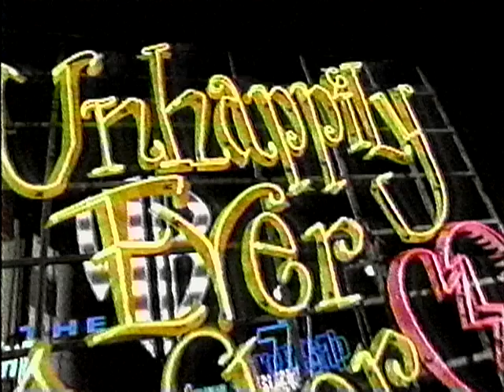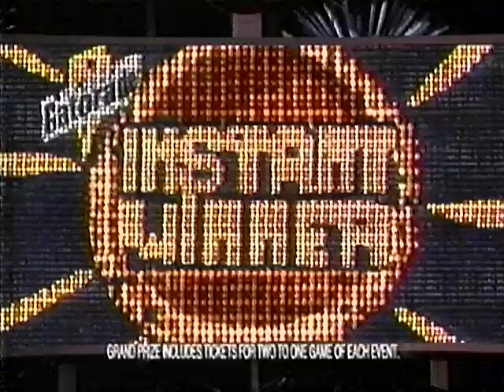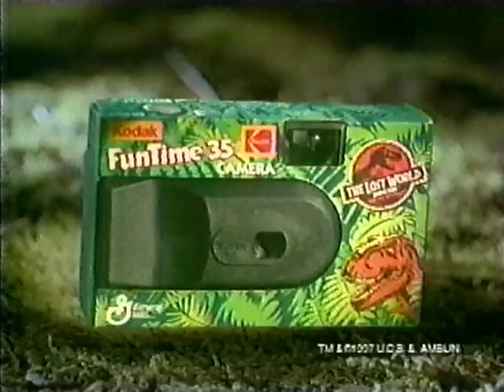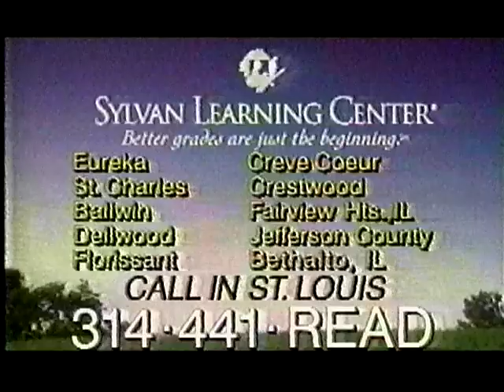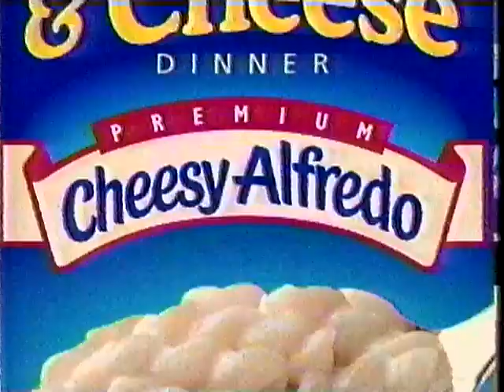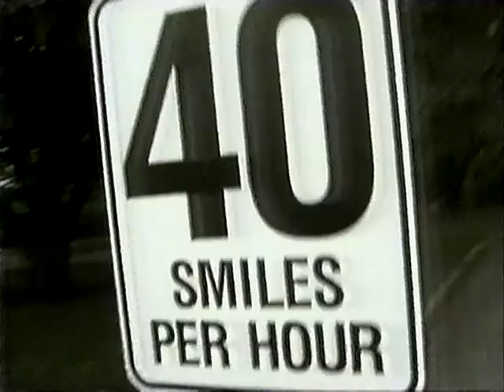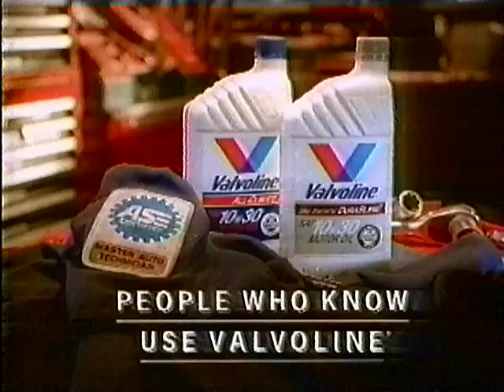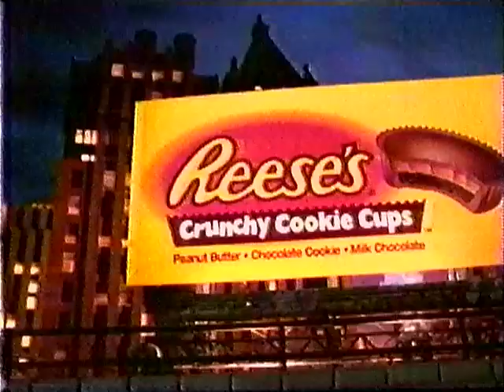1990s Commercials Vol 102: The WB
Commercials that were found on a VHS tape from Facebook Marketplace. These Commercials were shown on WB-11 (KPLR-TV, now CW 11) during an episode of "Babylon 5: No Surrender, No Retreat" and "The Adventures of Sinbad: The Rescue" on May 26th, 1997 in the St. Louis, Missouri area.

It was captured using a Panasonic AG-1980p. A Elgato Game Capture HD Device with a passthrough of the Panasonic DVD Recorder DMR-ES15 has used to transfer the information into a computer.